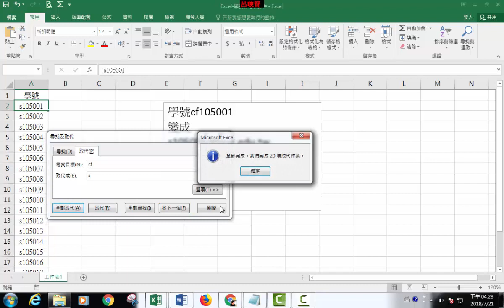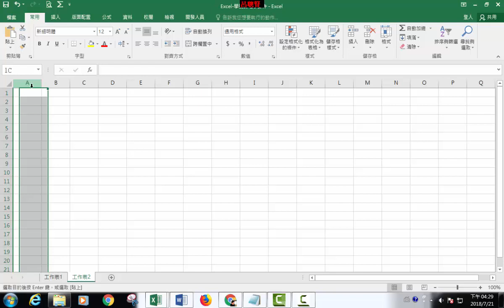將學號轉為電子郵件